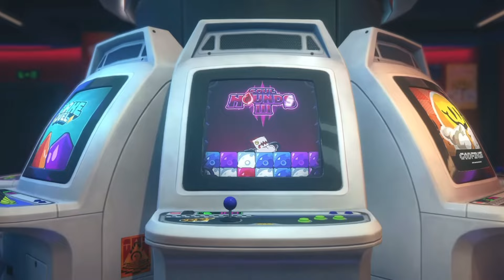ZENLESS ZONE ZERO EXPERIENCE | Pinoy Animation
Kamusta mga lods!! Gusto kong ishare sainyo itong pinaka bagong laro ng Hoyoverse na ZENLESS ZONE ZERO!! Isang Urban Fantasy ARPG Game! Sobrang lupit at Unique ng style ng laro na ito! Napaka ganda ng graphics at music!

Pwedeng pwede niyo to malaro Sa PC, PS5 at MOBILE!

Gamitin niyo din tong REDEEM CODE: ZENLESSLAUNCH
Para sa rewards na : Polychrome x 60 + Denny x 6666
Sa Date at Time na : 2024/7/4 6:00:00 – 2024/8/14 18:00:00 UTC + 8

AT MAY BOBUS DIN PAG NAG DOWNLOAD NA KAYO NGAYON NA 180 PULLS!
(Free pulls x100 + Boopons x80)